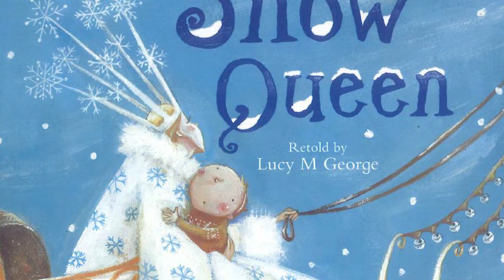The Snow Queen 2 - Newton Stories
“You can find magic wherever you look. Sit back and relax, all you need is a book” Dr Seuss

The aim of Newton stories to instil a love of books and reading within the children in our Newton community. We believe that enjoying books provides children with lifelong skills, knowledge and understanding which in turn allow them to reach their full potential /achieve their dreams.

We hope you enjoy seeing some familiar faces share their favourite stories!